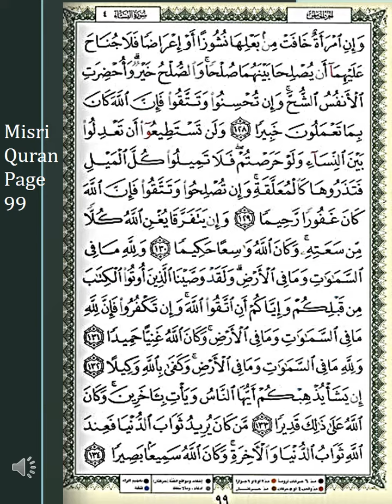P99 Quran Tilawat